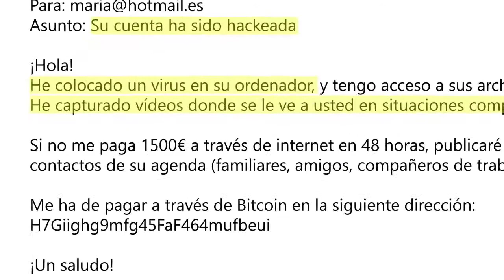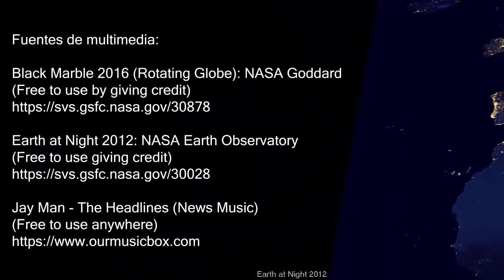Estafa sextorsión Equipo Sculptor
Video de enfoque mixto acerca de la "Sextorsión".
Todas las licencias se incluyen en los créditos del video. La licencia del video es "by-nc-sa".
Autores originales:
- A. Mahillo
- P. Mendoza
- P. Vallejo